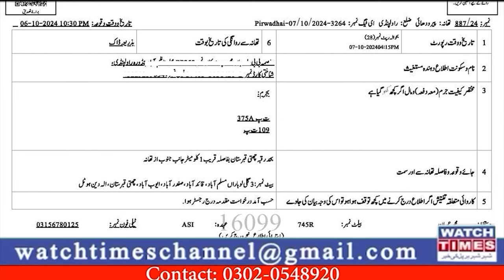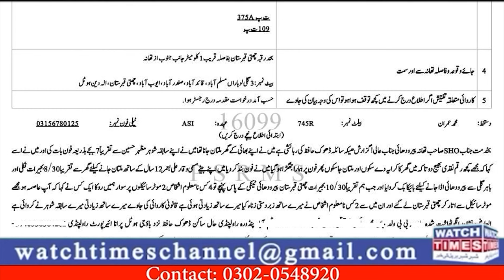Shocking Graveyard Incident in Pirwadhai | Khatoon ky Sath Qabristan main Zina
Facebook Watchtimes